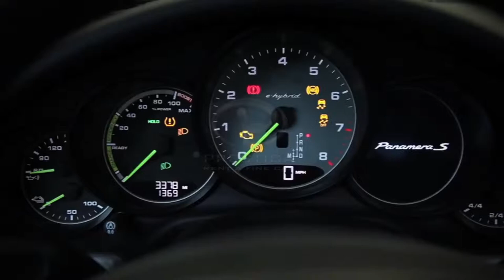Renting Porsche in New York